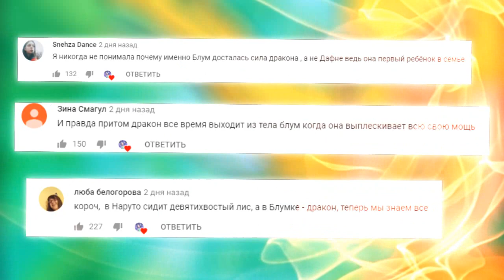КЛУБ ВИНКС | САМЫЕ ЖУТКИЕ ПЕРСОНАЖИ МУЛЬТСЕРИАЛА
Доброго времени суток! Сегодня мы поговорим о самых мрачных и жутких персонажах мультсериала винкс!

Присоединяйся к ЛУМЧИКАМ нашего канала!

Заходи ко мне в инстаграм! Там много всего интересного, а также веселые истории из моей жизни:

Всем привет! Меня зовут Настя и вы попали на канал Aloomika!
Мне 19 лет и я большой поклонник сериала Winx Club!
Я студент, занимаюсь рисованием и публикацией роликов на YouTube! Коллекционирую кукол и прочий стафф по феечкам винкс.
Волшебство внутри нас! Приятного дня♥